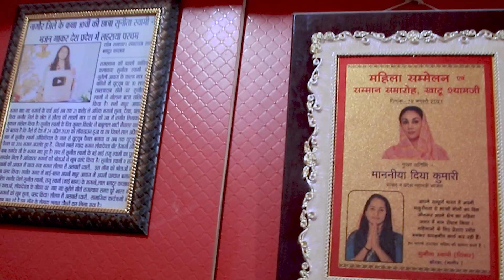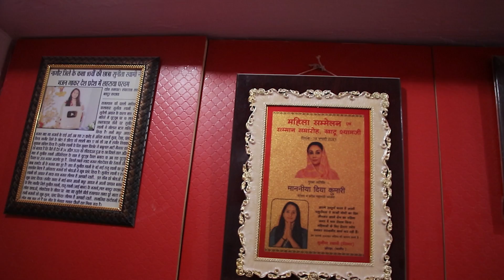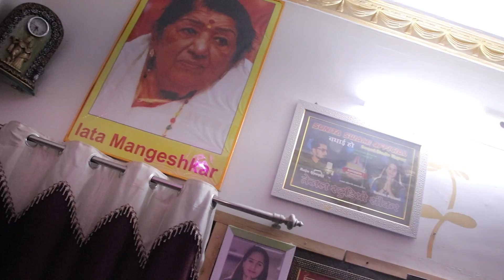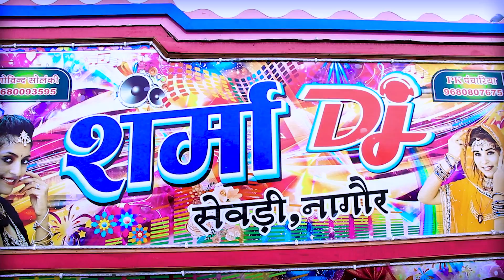Sunita Swami || Home Vlog Video || सुनीता स्वामी के घर का पूरा व्लोग वीडियो जरूर देखे